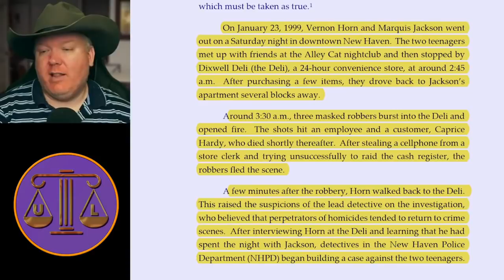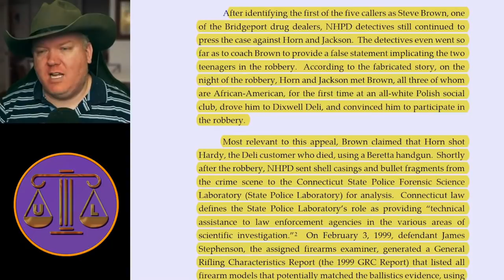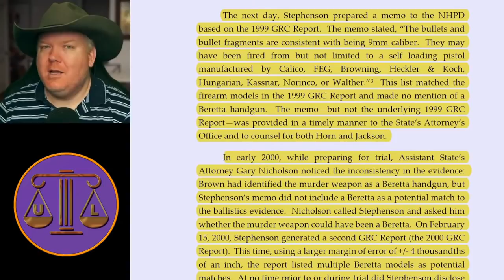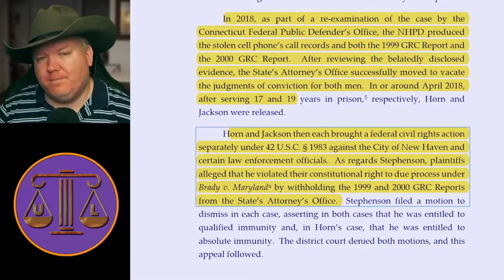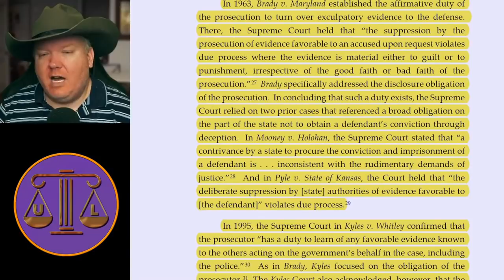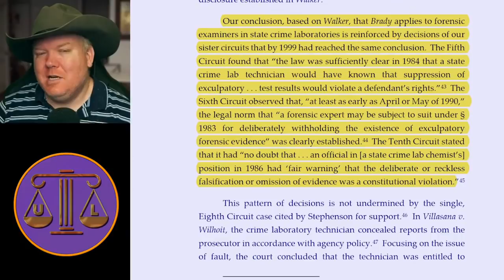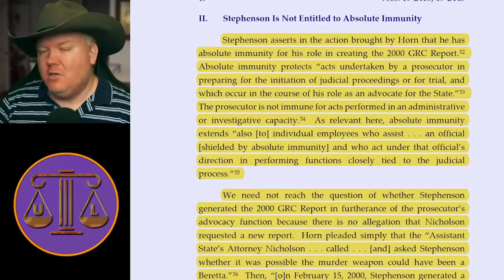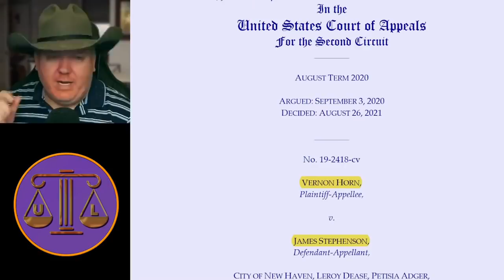Evidence WITHHELD from defense : 17 YEARS in jail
More questionable / bad video editing. Sorry.
Firearms examiner says he didn't know he had to turn over the ballistic report saying it couldn't have been the defendants gun. In today's case, we discuss whether they had to do that, and if we can sue them for the HIDING OF EXONERATING EVIDENCE.

Horn v. Stephenson, ––– F. 4th , 2021 WL 3776318, (2d Cir. 2021).

Camera: Sony A5100
Lens: Sigma 30mm F 1.4
Mic: Rode NT1A